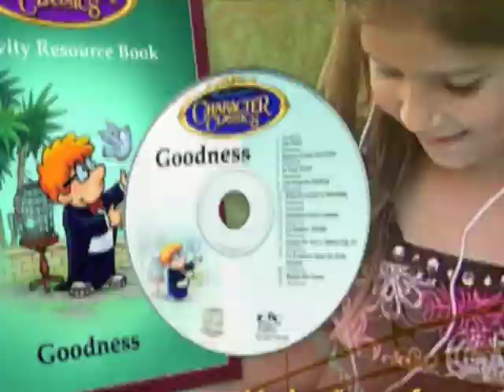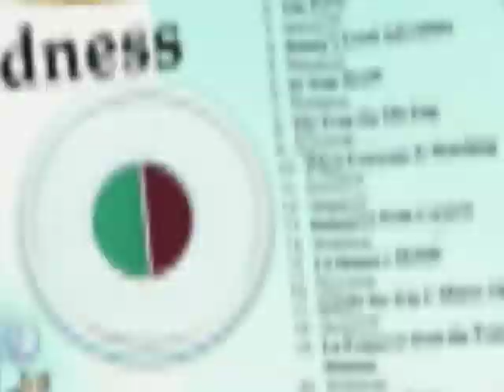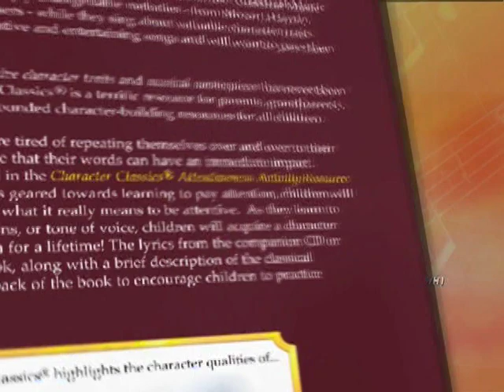TLN Character Classics commercial